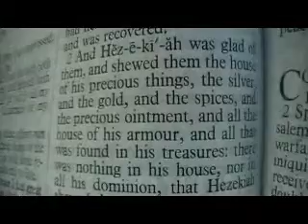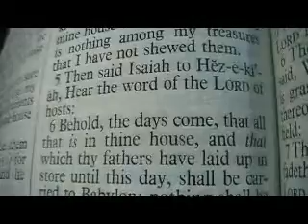Isaiah 39 Holy Bible (King James)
Isaiah 39

1 At that time Merodach--baladan, the son of Baladan, king of Babylon, sent letters and a present to Hezekiah: for he had heard that he had been sick, and was recovered.
2 And Hezekiah was glad of them, and shewed them the house of his precious things, the silver, and the gold, and the spices, and the precious ointment, and all the house of his armour, and all that was found in his treasures: there was nothing in his house, nor in all his dominion, that Hezekiah shewed them not.
3 ¶Then came Isaiah the prophet unto king Hezekiah, and said unto him, What said these men? and from whence came they unto thee? And Hezekiah said, They are come from a far country unto me, even from Babylon.
4 Then said he, What have they seen in thine house? And Hezekiah answered, All that is in mine house have they seen: there is nothing among my treasures that I have not shewed them.
5 Then said Isaiah to Hezekiah, Hear the word of the LORD of hosts:
6 Behold, the days come, that all that is in thine house, and that which thy fathers have laid up in store until this day, shall be carried to Babylon: nothing shall be left, saith the LORD.
7 And of thy sons that shall issue from thee, which thou shalt beget, shall they take away; and they shall be eunuchs in the palace of the king of Babylon.
8 Then said Hezekiah to Isaiah, Good is the word of the LORD which thou hast spoken. He said moreover, For there shall be peace and truth in my days.